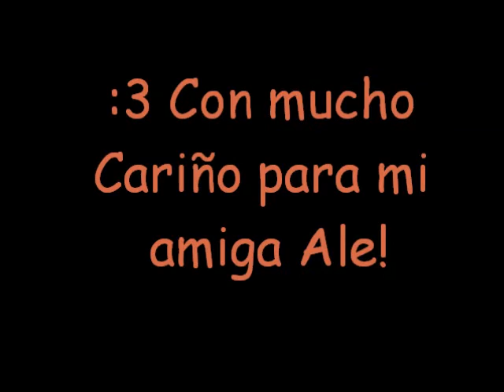Slam dunk Loco por ti (cover)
:3 tuve que re subir la wea .. xD no sé que onda se corto :3 bueno! para mi de ti con mucho cariño amiga